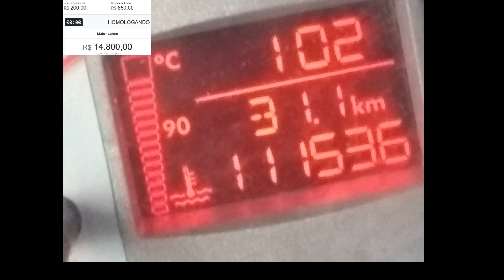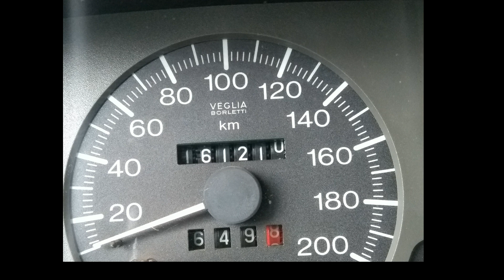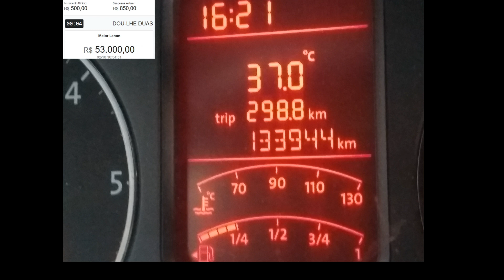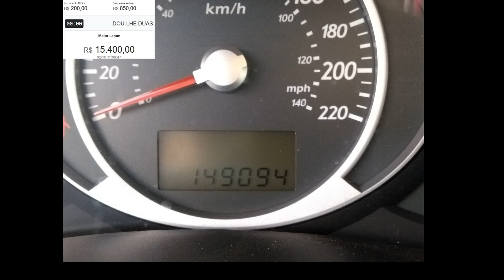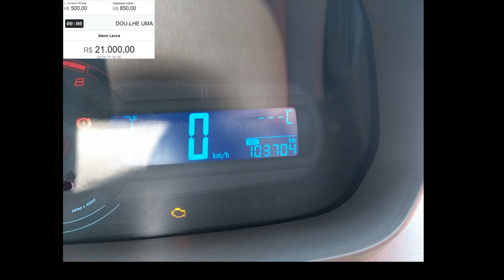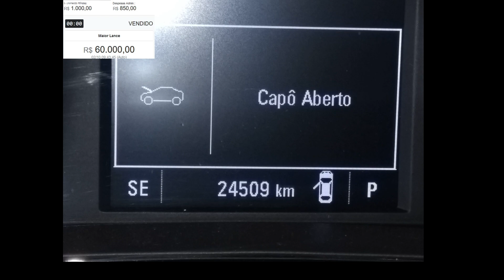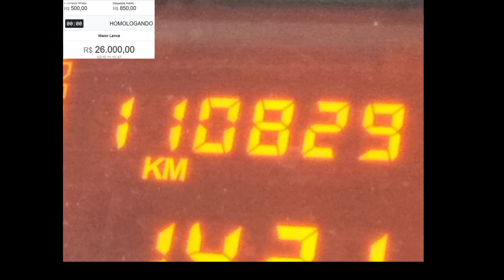CROSS FOX,PALIO,AMAROK,ZAFIRA,CORSA,TUCSON EM LEILÃO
II, Av. Juscelino K. de Oliveira, 1360 - Distrito Industrial, Santa Bárbara d'Oeste - SP, 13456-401 ( Leilão ) os carros passam rodando você pode verificar todo o automóvel estrutura,motor,pintura,pneus,se tem ar condicionado ou não,direção hidráulica,se é sinistro ou não,Resumindo todas essas informações estará impresso no catálogo do leilão  tudo para ser um ótimo negócio por experiência própria TODOS OS MEUS CARROS SÃO DE LEILÕES E COLOQUEI NO SEGURO E SEM RESTRIÇÕES PORÉM TODOS RECUPERADOS DE FINANCIAMENTO.